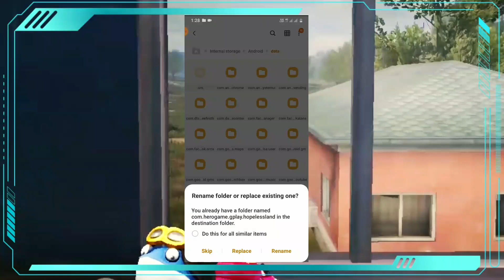Hopeless Land Restart Game Fix || Hopeless Land New Update || Hopeless Land ZIP File Problem Solved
🔴ᴍᴀᴋᴇ sᴜʀᴇ ᴛᴏ ʟɪᴋᴇ & sᴜʙsᴄʀɪʙᴇ🔴

🎮 ɢᴀᴍᴇ ɪᴅ 🎮

ʜᴏᴘᴇʟᴇss ʟᴀɴᴅ - Rahuull
ᴘᴜʙɢ ᴍᴏʙɪʟᴇ - CutestッBeast
ᴘᴜʙɢ ʟɪᴛᴇ - Deutrino
ғʀᴇᴇғɪʀᴇ - Deutrino-YT

💔ᴄᴏɴᴛᴀᴄᴛ ᴍᴇ💔

📍sᴛʀᴇᴀᴍɪɴɢ ᴀᴘᴘ:-

ᴅᴜ ʀᴇᴄᴏʀᴅᴇʀ

📌 ★★ ʀᴜʟᴇs ᴏғ ᴄʜᴀᴛ ★★ 📌

►ɴᴏ sᴘᴀᴍ, sᴇʟғ ᴘʀᴏᴍᴏᴛɪᴏɴ ᴏʀ ᴘʀᴏᴍᴏᴛɪɴɢ ᴏᴛʜᴇʀs

►ɴᴏ ʀᴀᴄɪsᴍ/ᴘʀᴏғᴀɴɪᴛʏ, ᴛʀᴇᴀᴛ ᴇᴀᴄʜ ᴏᴛʜᴇʀ ʜᴜᴍʙʟʏ.

►ɴᴏ ᴛʀᴀsʜ ᴛᴀʟᴋɪɴɢ ғᴏʀ ᴏᴛʜᴇʀ ʏᴏᴜᴛᴜʙᴇʀs/sᴛʀᴇᴀᴍᴇʀs

►ɴᴏ ᴅɪsᴄᴜssɪᴏɴ ᴏɴ ᴘᴏʟɪᴛɪᴄs.

►ʀᴇsᴘᴇᴄᴛ ᴍᴏᴅᴇʀᴀᴛᴏʀs.

►ᴅᴏ ɴᴏᴛ ᴀsᴋ ᴡʜʏ ɢᴏᴛ ᴛɪᴍᴇᴅ ᴏᴜᴛ.

►ᴅᴏɴ' ᴛ ʟᴇᴛ ᴀɴʏᴏɴᴇ sᴘᴏɪʟ ʏᴏᴜʀ ғᴜɴ ɪɴ ᴄʜᴀᴛ ᴀɴᴅ ʜᴇʟᴘ ɪɴ ᴋᴇᴇᴘɪɴɢ ᴛʜᴇ ᴄʜᴀᴛ ᴄʟᴇᴀɴ ʙʏ ʀᴇᴘᴏʀᴛɪɴɢ sᴘᴀᴍᴍᴇʀs/ᴀʙᴜsɪᴠᴇ ᴛʀᴏʟʟs.

►ʀᴇsᴘᴇᴄᴛ ᴇᴠᴇʀʏᴏɴᴇ ᴄᴜᴢ ᴡᴇ ᴀʀᴇ ɢᴀᴍᴇʀ

🔎sᴇᴀʀᴄʜ sᴜɢɢᴇsᴛɪᴏɴ ʀᴇɢᴀʀᴅɪɴɢ ᴛʜɪs ᴄʀᴇᴀᴛɪᴏɴ🔎

★ HOPELESS LAND | HOPELESS LAND GAME| HOPELESS LAND LIVE |  HOPELESS LAND GAMEPLAY | HOPELESS  LAND  UPDATE VEDIO | HOPELESSLAND UPDATE LIVE | HOPELESS LAND HACKS

★HOPELESS LAND TRICKS | HOPELESS LAND TIPS AND TRICKS | HOPELESS LANDTIPSIN HINDI |

★HOPELESS LAND | FREE FIRE VS PUBG MOBILE LITE VS HOPELESS LAND |🔥 FREE FIRE VS PUBG MOBILE LITE VS HOPELESS LAND 🔥 COMPARISON - The Best Series EP-8

★ HOPELESS LAND VS FREE FIRE | FREE FIRE GAMEPLAY | PUBG MOBILE LITE

🏷ᴛᴀɢs ʀᴇɢᴀʀᴅɪɴɢ ᴛʜɪs ᴠᴇᴅɪᴏ🏷

😒ʏᴏᴜ ᴄᴀɴ ᴜsᴇ ᴏᴜʀ ᴏᴡɴ ʜᴀsʜᴛᴀɢ😒